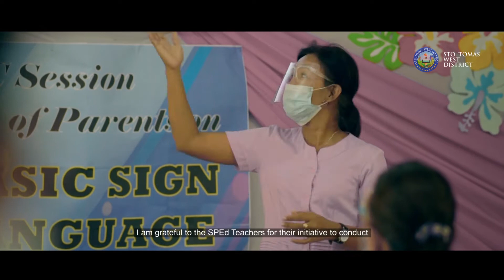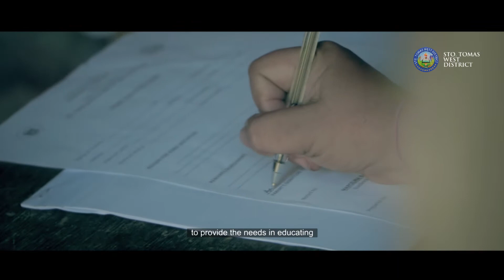STO. TOMAS WEST'S SPECIAL EDUCATION BEST PRACTICES